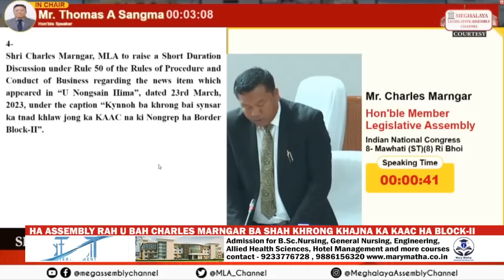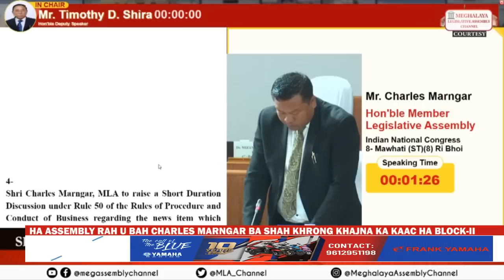HA ASSEMBLY RAH U BAH CHARLES MARNGAR BA SHAH KHRONG KHAJNA KA KAAC HA BLOCK-II